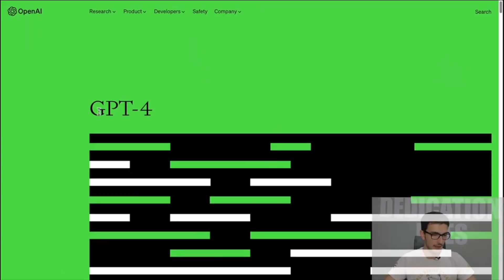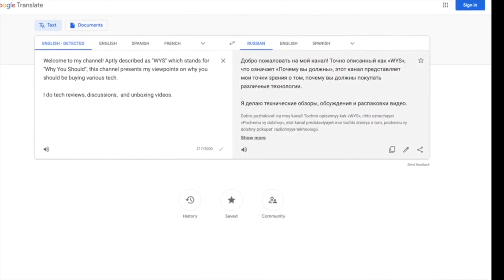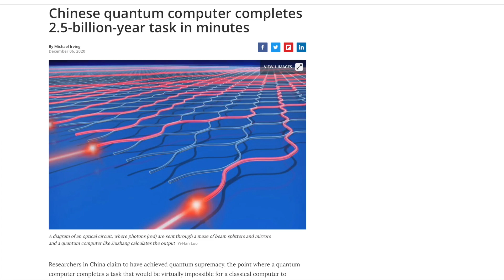AI and Quantum Computers: A Powerful Alliance!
In this video, I explain the fascinating world of Quantum Computing and Artificial Intelligence (AI)—two cutting-edge technologies that, when combined, have the potential to change the world. I’ll explore how their integration could supercharge AI learning, solve optimization problems faster, and revolutionize industries like healthcare, finance, and logistics.

I cover some of the most significant quantum computers out there, including IBM’s Quantum System One, Google’s Sycamore Processor, and China’s Jiuzhang Quantum Computer, each breaking new ground in quantum supremacy. You’ll learn how these powerful machines work with qubits, superposition, and entanglement, and how they process data in ways that classical computers never could.

I also take a look at what this quantum-AI fusion means for the future, from personalized medicine and drug discovery to climate modeling. I feature insights from Professor Michio Kaku, who explains how quantum computers and AI could form a powerful alliance.

If you’re curious about the future of computing and technology, this video is for you. Watch to find out how AI and Quantum Computing together could reshape the world.